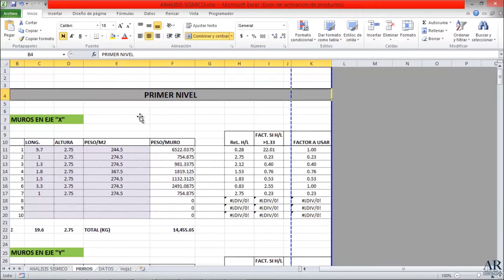Anuncio curso básico (análisis estático)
CURSO DE CÁLCULO ESTRUCTURAL DE CASA HABITACIÓN, SE ENSEÑARÁ A ANALIZAR, CALCULAR Y DISEÑAR ESTRUCTURAS, USANDO LAS NORMAS TÉCNICAS COMPLEMENTARIAS DE LA CIUDAD DE MÉXICO 2017:
Diseño de:
-Losas: macizas, nervadas, vigueta y bovedilla.
-Trabes, vigas, cerramientos, dalas.
-Columnas y castillos (armado con varilla y con armex).
-Muros de mampostería.
-Trabes de ligue.
-Cimentaciones de concreto armado y mampostería: zapatas aisladas, zapatas corridas y losa de cimentación.
-Análisis sísmico.

QUE INCLUYE:
-Explicación teórica, matemática y técnica.
-Hojas de Excel para hacer los cálculos de los temas mencionados anteriormente.
-Explicación de los fundamentos estructurales
-Planos arquitectónicos y estructurales.
-Recomendaciones sobre procesos constructivos.
-Conclusiones de cada tema.
-Planos estructurales con especificaciones de construcción.
-Plantillas de elementos estructurales, etc. TODO VÍA INTERNET

Duración del curso 12 horas 49 minutos

Te diré que las casualidades no existen, si has llegado hasta aquí es por algo, y es porque lo has estado buscando.

Lo mejor de lo mejor no es para todos, es para aquel que no duda e invierte en sí mismo.
No te vayas por lo gratis o barato, ve por lo que realmente te va a dejar beneficios.
El destino está en tus manos.